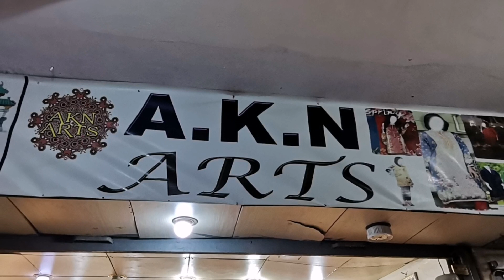fancy wedding & party wear shirt | fancy shirt wholesale | fancy shirt for girl | fancy shirt ladies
fancy wedding & party wear shirt | fancy shirts wholesale | fancy shirt for girl | fancy shirt ladies by BizWiz Pakistan

This shop is located at China Centre on Abdullah Haroon Road near Zainab Market, Saddar, Karachi. Contact person is Mr Muhammad Javed 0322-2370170.